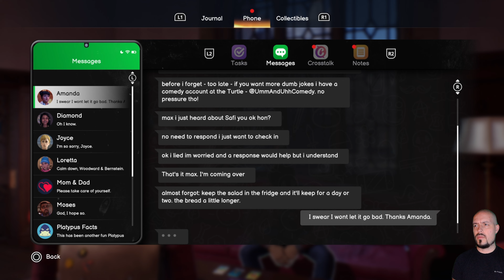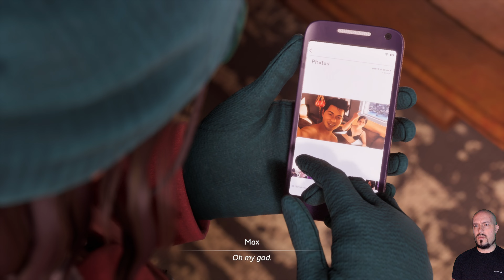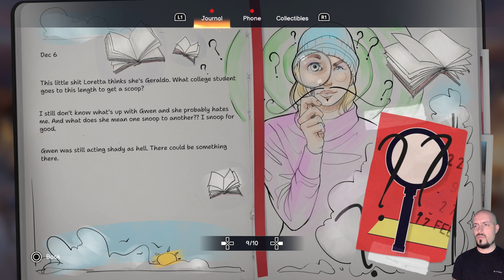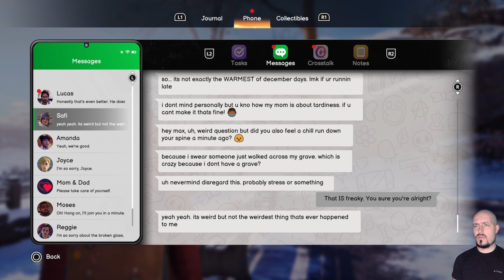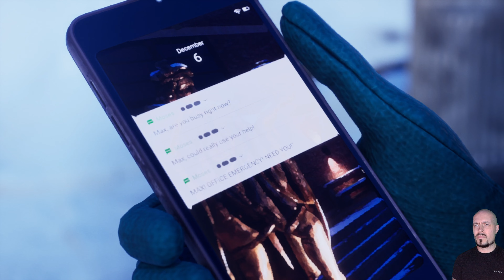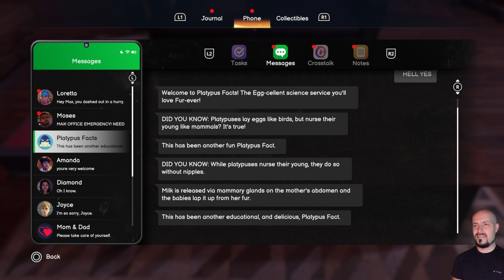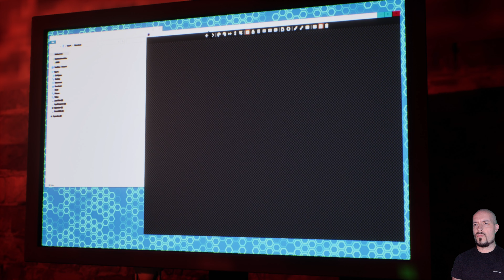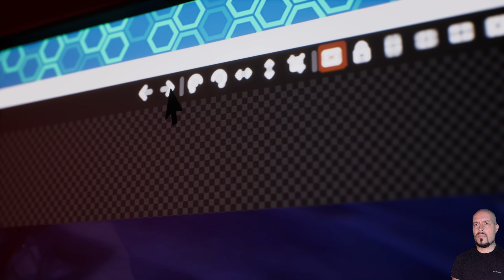LET'S PLATINUM LIFE IS STRANGE DOUBLE EXPOSURE ❑ 4 – PENUMBRA ❌PS5 FULL GAMEplay Walkthrough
❑ In this LIFE IS STRANGE DOUBLE EXPOSURE episode:
CHAPTER 2 – PENUMBRA
Subchapter:

LIFE IS STRANGE DOUBLE EXPOSURE All Episodes – Recorded in 4K and Includes a Full Video Game Walkthrough for Sony PlayStation 5, PS5 Gameplay, Completing All Main and Side Missions, Collecting All Collectibles, Earning All Trophies and at the end of this Walkthrough Earning Platinum Trophy. Enjoy it!

LIFE IS STRANGE DOUBLE EXPOSURE is an episodic adventure game developed by Deck Nine and published by Square Enix. The fourth main installment of the Life Is Strange series, it is a direct sequel to Life Is Strange (2015). The plot focuses on an older Max Caulfield who, upon discovering new supernatural abilities that allow her to travel between two timelines, finds herself investigating a murder case involving her new best friend.